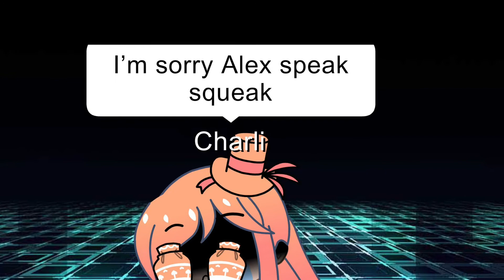Fight round 2 “the big mistake” Inquisitormaster